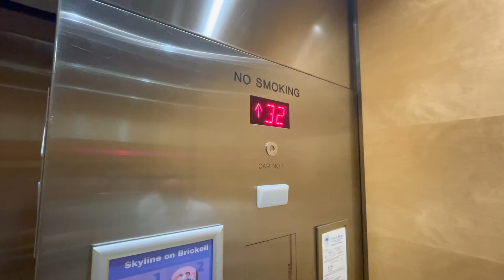2101 Brickell Ave 3204 Skyline